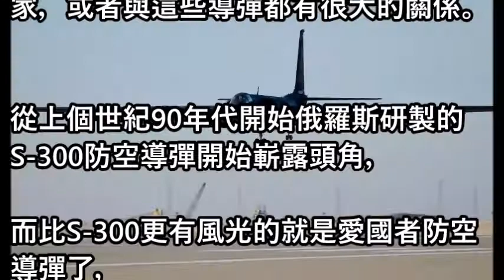下血本阻止購買S-400，一石兩鳥，末端反導系統或成選項